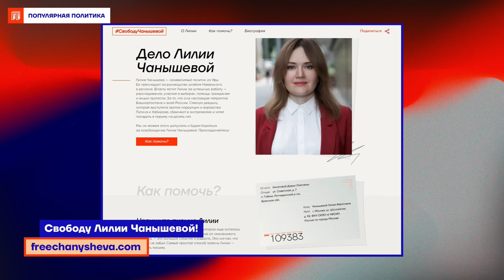Россия потеряла больше 100 тысяч человек на войне | Евгения Альбац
В эфире журналистка Евгения Альбац. Разговариваем о международной изоляции России, санкциях, российской тюрьме и о российских политических заключённых:

«Российская тюрьма 2022 года мне напоминает Пермь-36, зону, где тоже сидели политзэки.  То, что сейчас с Алексеем Навальным — это месть Путина за несгибаемость Алексея, за его популярность, за его способность вывести людей на улицу. Это абсолютно личная месть. Алексей Горинов болен, у него нет тепла, нет горячей воды, он не может спать. Это, конечно, пытки».

Гость:
Евгения Альбац @YevgeniaAlbats2024